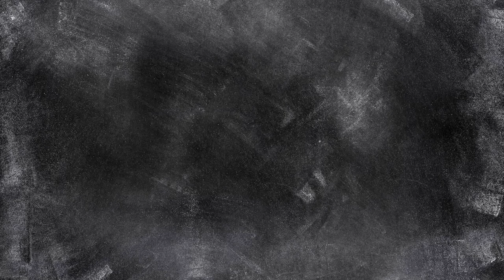Penrose Tiling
We zijn nog wat verder aan het oefenen met de software die we gebruiken om de animaties voor de filmpjes te maken.
De eerste scripts liggen klaar, dus we kunnen bijna beginnen met het maken van onze eerste filmpjes.